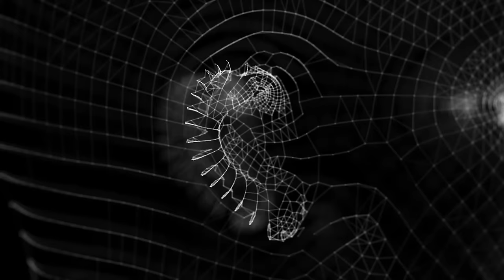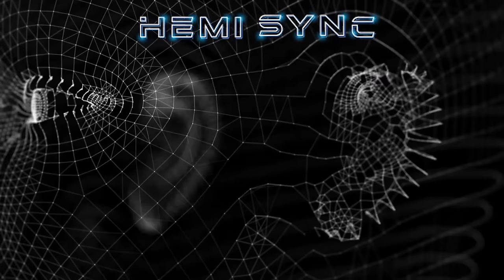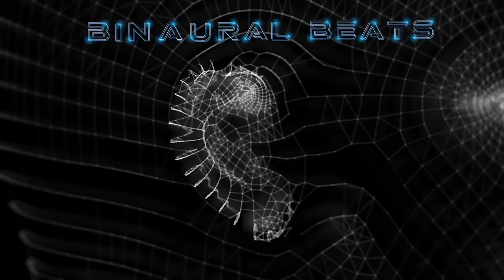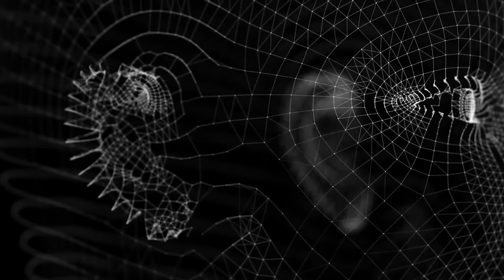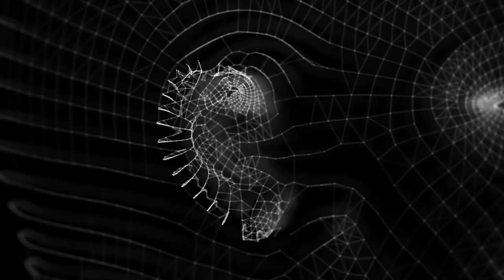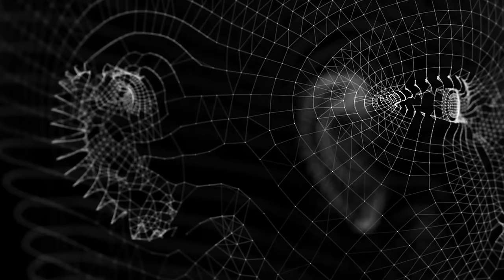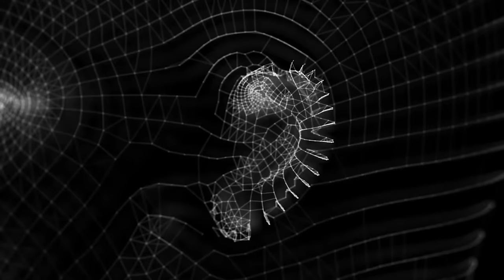HEMI SYNC DELTA WAVES-360 Vision -Remote Viewing-MBSR Meditation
Powerful 3 Hz DELTA WAVES. For the left ear 3.HZ and for the right ear 3.25 Hz.
Remote viewing is the practice of seeking impressions about a distant or unseen subject, purportedly sensing with the mind. Typically a remote viewer is expected to give information about an object, event, person or location that is hidden from physical view and separated at some distance.
Remote viewing is set of related protocols that allow a viewer to intuitively gather information regarding a specific target that is hidden from physical view and separated from the viewer by either time or distance.
This remains a controversial field of study. While over 30 years of data has been gathered with statistically significant results frequently occurring under laboratory conditions, skeptics are not convinced that RV is a useful pursuit.
Do the things you love the most, follow your heart, your passions, and your dreams!

© Copyright & Credits: Video and audio editing in Adobe Suite and Ableton - Mariana Miron. Music and Video Illustration-Verifiable license. Cover photo: originally created using licensed materials and vectors from Vecteezy- Mariana Miron

The use of headphones is recommended:
When using headphones (earphones) you will enjoy rich, balanced and full sound quality. Without them the effect of the waves dissolves in the space of the room and cannot directly affect the body.